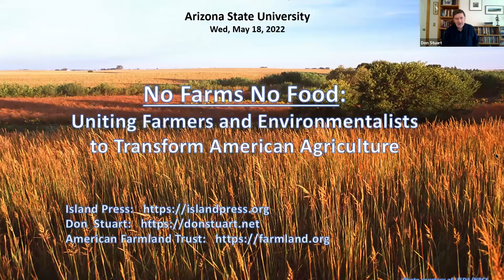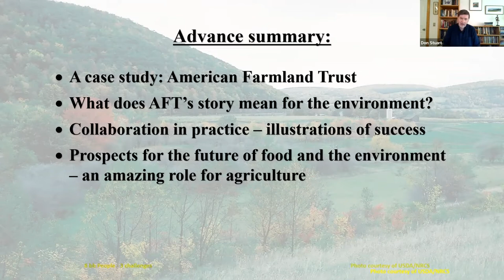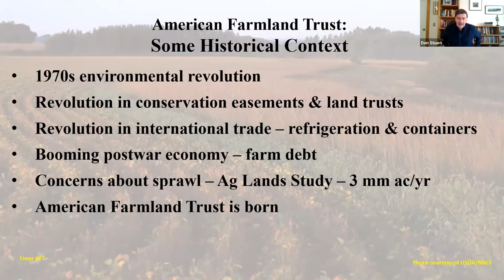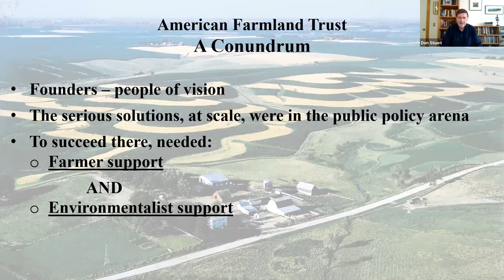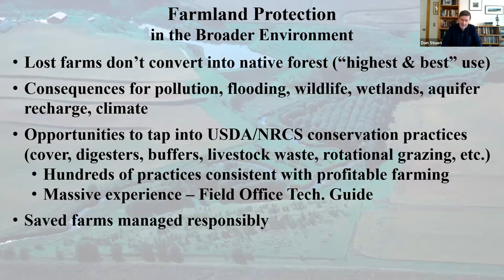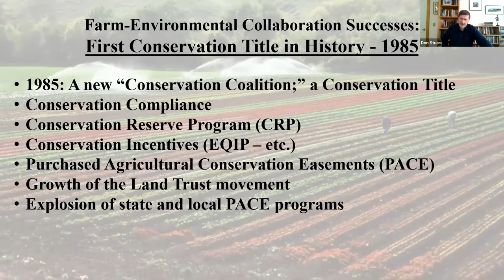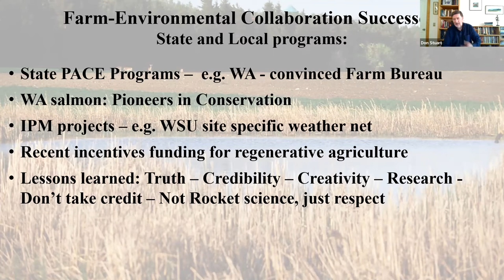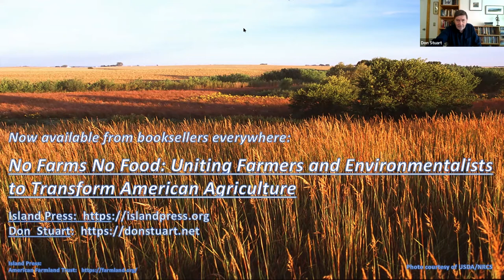No Farms, No Food: Uniting Farmers and Environmentalists to Transform American Agriculture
A look back at the 2022 conversation with Join Don Stuart!

America’s farms are key to the preservation of vital ecosystems and a stable climate.

Yet farmers and environmentalists have not always seen eye-to-eye about the best ways to manage agricultural landscapes.

Join Don Stuart, as he discusses his new book No Farms, No Food, which traces the development of the American Farmland Trust (AFT) responsible for landmark achievements in farmland preservation and conservation practices.

Moderated by Gina Nichols, Assistant Research Professor, Swette Center for Sustainable Food Systems, Global Institute of Sustainability and Innovation.

This virtual event is held by Island Press. Go HERE to purchase No Farms, No Food from the locally owned Changing Hands Bookstore.